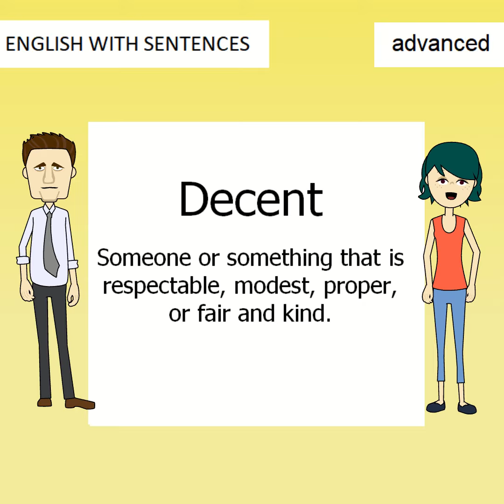Decent - English with Sentences - Daily vocabulary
Decent means: Someone or something that is respectable, modest, proper, or fair and kind.
Learn a new word everyday with English with Sentences.